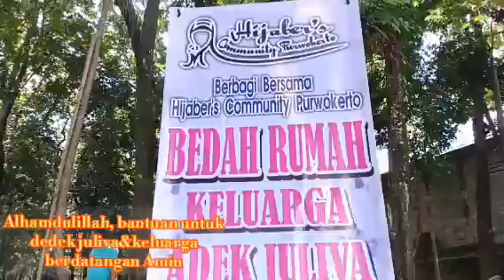Alhamdulillah ⁉️ Bantuan Bedah Rumah Dedek Juliva Bayi Dengan Kondisi Gisi Buruk /stunting